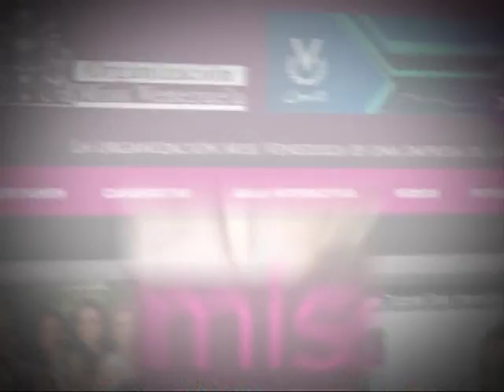Miss Barinas 2011 Astrid Lozada